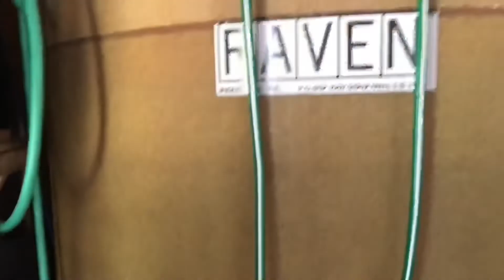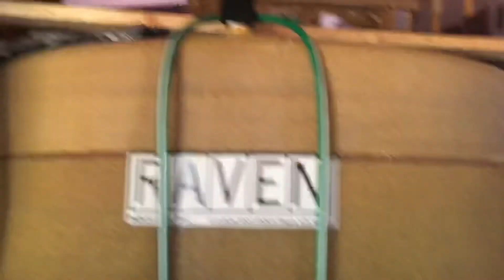Laundry Day On The Homestead.